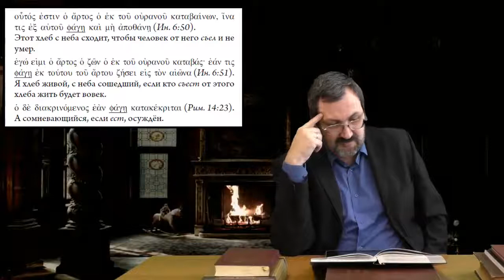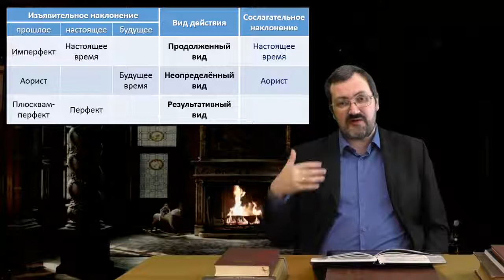Греческий язык Нового Завета 26 2 Времена в сослагательном наклонении